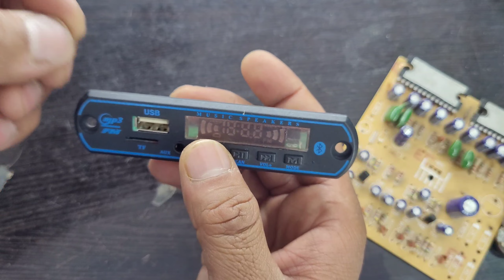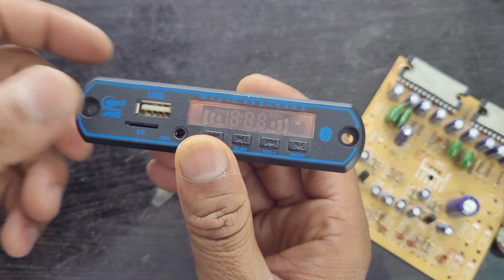Amplifier में Humming आ रही है तो ये काम कर लो ✅ 100% ठीक हो जाएगा | Amplifier humming problem